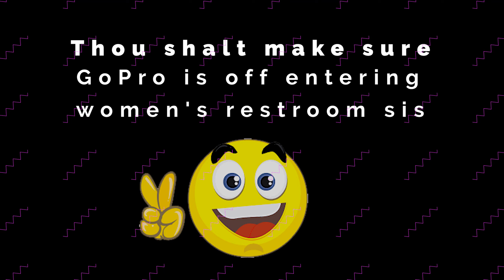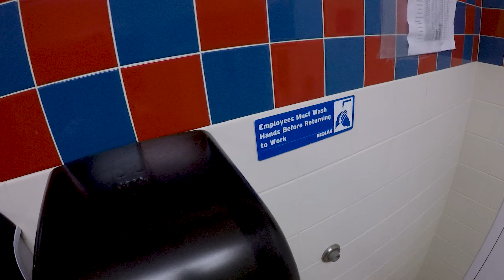surf fishing Padre Island National Seashore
Oops make sure before going to restroom your cameras are turned off sister. Port Aransas sand santa

🔴 My Fishing Tackle Box
Everything I use on a daily basis catching these fish

🎵Music🎵
Home For Christmas
Jump The Streets
Not Funny